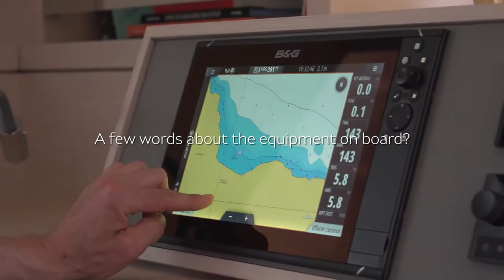Lagoon 55 World Tour - Mediterranean Edition: Stopover to La Grande Motte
Welcome to La Grande Motte, the fourth stop of the Lagoon 55 World Tour.

Discover the brand new sailing Lagoon 55 model during a very nice day with Nauti-cap and the Chef Hadrien!